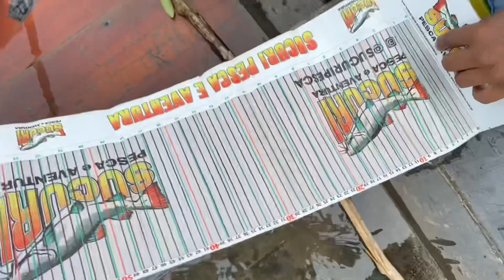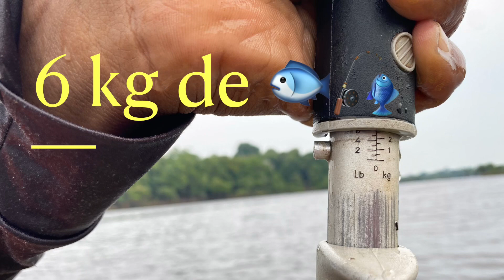Bruto na linha- Tucunaré No lago Ariaú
Lago Ariaú
Pescaria esportiva, em um dia com muita ação e muito peixe na linha 🎣